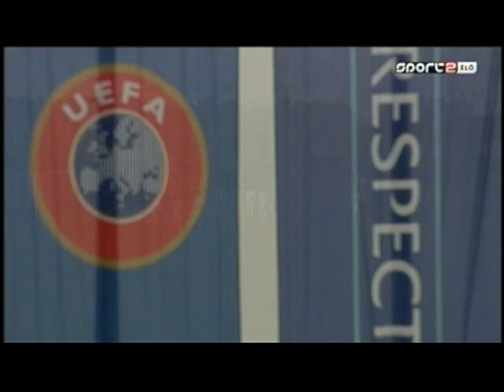HUNGARY_CROATIA_1_2_U17_U98_201410_FOCI_FULL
Magyarország-Horvátország 1-2 (1-1)
 Magyarország: Demjén Patrik - Szalai András (Nemes Barna, 69.), Tóth Dávid, Tóth Bence, Gergényi Bence - Tömösvári Bálint, Bodrogi János, Vogyicska Bálint, Szabó Bence - Bíró Bence (Szalai Attila, 64.), Herjeczki Kristóf (Tajti Mátyás, 55.)